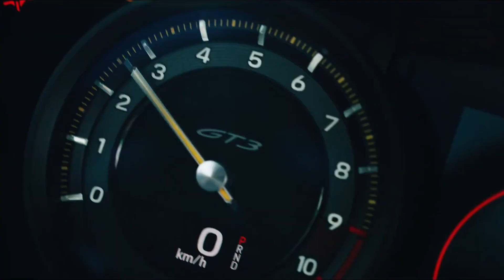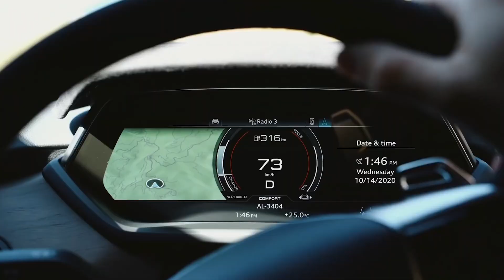El TurboM4mad0r presenta... TOP 5 nuevas naves m4m4lonas